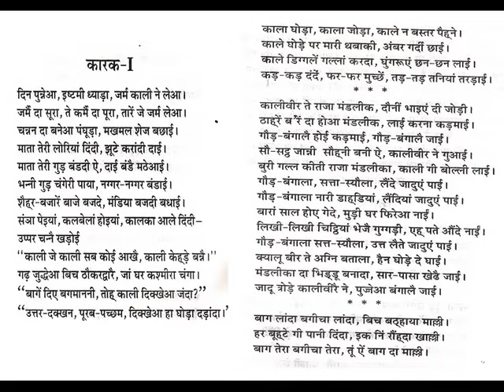BABA KALIVEER JI KI AARTI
Audio Credits : Kamal and Team